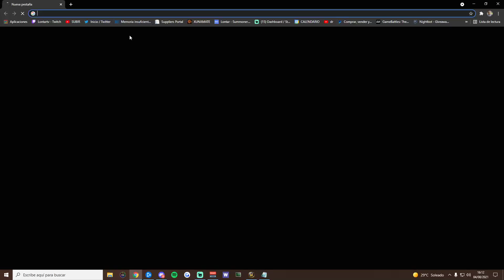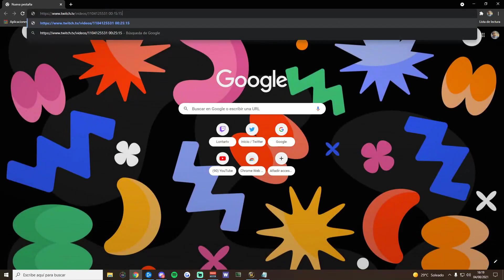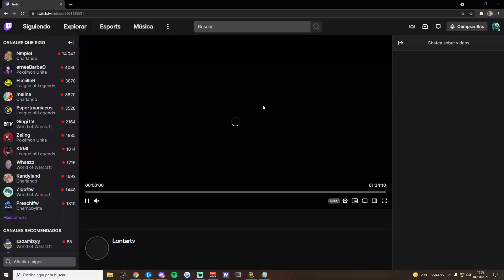9.1 Lontar Restoration Shaman PVP Guide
I tried my best to explain everything (even tho my english is not that good) so if u guys have any questions or i forgot to talk about something make sure to type it in the comments or let me know on: